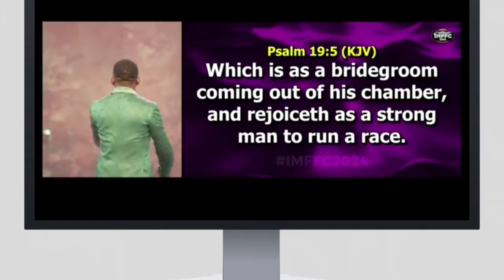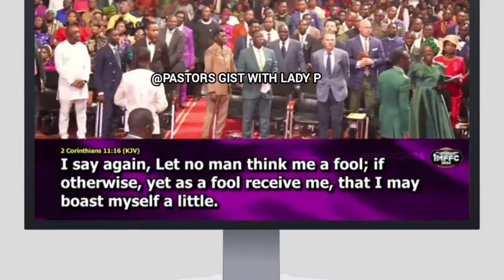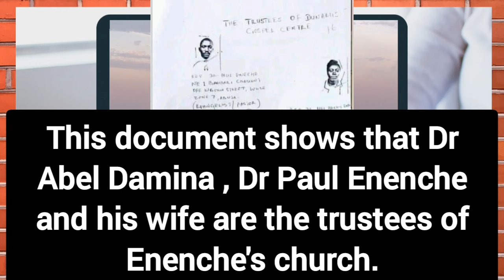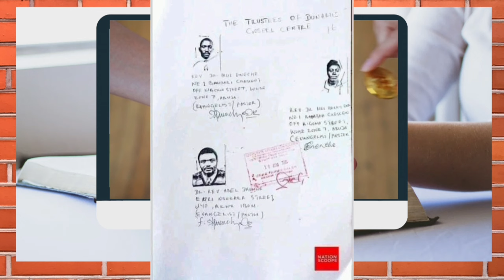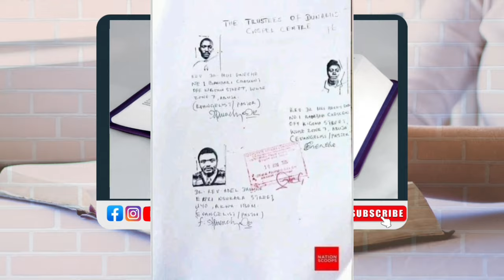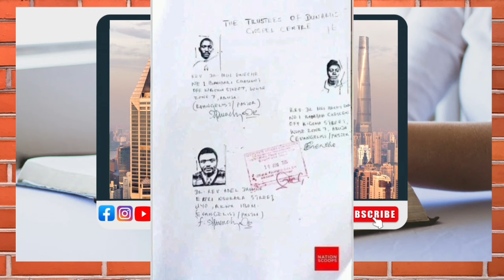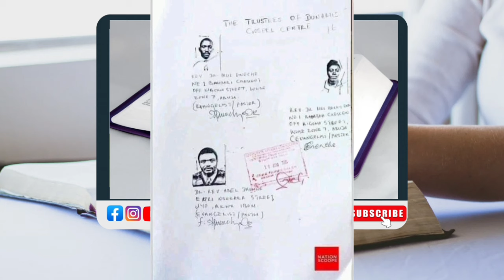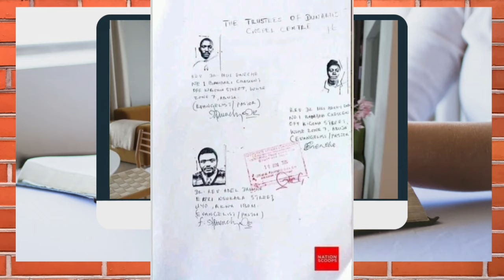DR PAUL ENENCHE - DR ABEL DAMINA PREACHED AWAY HIS MEMBERS WITH RUBBISH MESSAGE OF GRACE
DR MENSAH OTABIL AND OTHERS DISAGREE WITH DR PAUL ENENCHE OVER SUCESS IN MINISTRY IS CROWD. DR ABEL DAMINA.

APOSTLE RICHARD TAKIM REBUKED PAUL ENENCHE OVER MINISTRIAL SUCESS IS MEASURED BY CROWD AND MATERIAL ACQUISITION. DR ABEL DAMINA

PASTOR DAVID IBIYEOMIE AND DR PAUL ENENCHE LAY HEAVY CURSE ON DADDY FREEZE OVER BISHOP DAVID OYEDEPO AND TITHE.

DR ABEL DAMINA HAS FINALLY REPLIED DR PAUL ENENCHE OVER MINISTERIAL SUCCESS IS CROWD AND MATERIAL ACQUISITION.

BISHOP DAVID ABIOYE- DR ABEL DAMINA STOP CRITICIZING OTHERS JUST BECAUSE YOU WANT TO RISE.  IGINLA

DR PAUL ENENCHE NARRATES IN DETAIL HOW HIS CHURCH WAS BORN WITHOUT MENTIONING DR ABEL DAMINA.